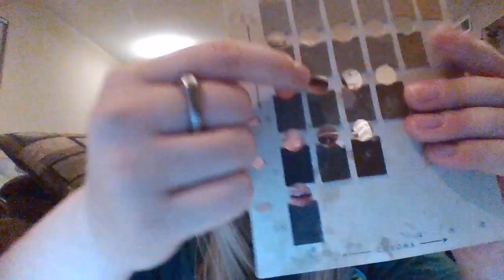STORYTIME!!! The time I walked on Miracle Soil! MUST WATCH TWIST AT END